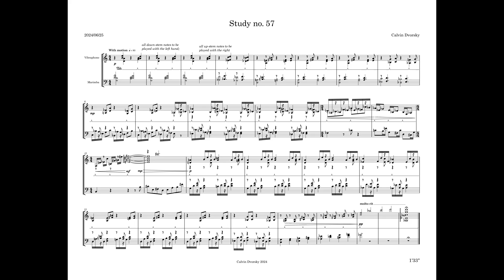Daily Study no. 57 for Mallet Percussion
I recently came across the work of percussionist and composer Leonhard Waltersdorfer, who has written a number of fantastic works for one player on marimba and vibraphone simultaneously. I highly encourage checking out his channel

I realized I had actually done something very similar back in Study no. 19, so I decided to explore the concept further. Here, both hands, with two mallets each, are required on both instruments, with frequent back-and-forth between them.

This study started as a harmonic exercise, but as I studied Waltersdorfer's work, I decided to incorporate more rhythmic elements, which is what led to the main pattern in measures 11-12 and 17-20. Since I'm not a percussionist, I can't exactly say how easy/difficult this is, or if it's even practical, so I'd love to hear from anyone who could offer some deeper insight.

As always, these pieces are welcome for anyone and everyone to play! All I ask is that you share it with me, because I'd love to hear it done by live players!